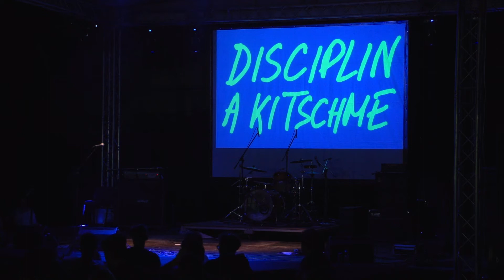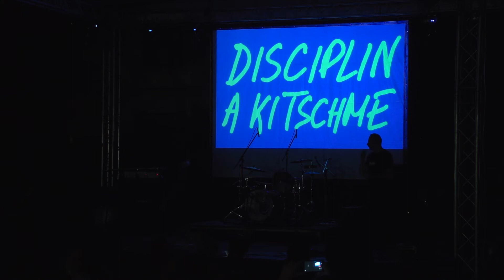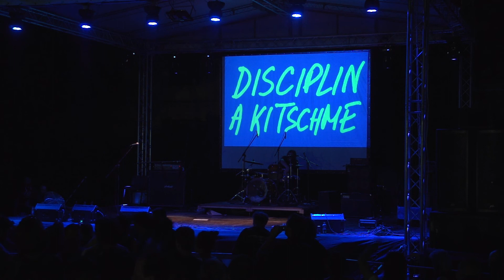DISCIPLIN A KITSCHME - Live 2018 - Sombor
DISCIPLIN A KITSCHME
00:01 Spas je fonk
05:38 Zeleni zub
08:57 Reci ruke u vis!
15:35 Iza 9 brda
20:15 Ovisnik o moći
26:20 Neukusu treba reći NE
35:00 Prestani da mrziš
42:00 I've got those teknicolor eyes
50:10 Do not
57:15 Ako ti je glasno
1:03:00 Samo disciplina
1:11:20 Zaboravili rokenrol?!?
1:16:40  Pauza
1:21:10 Ah, kakva sreća
1:25:25 Buka u modiSomborsko leto za mlade 2018